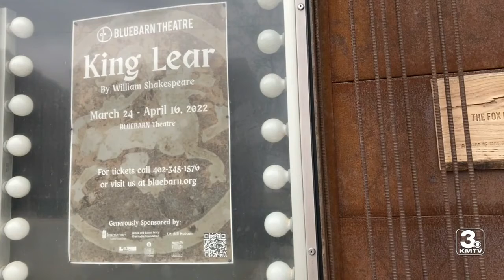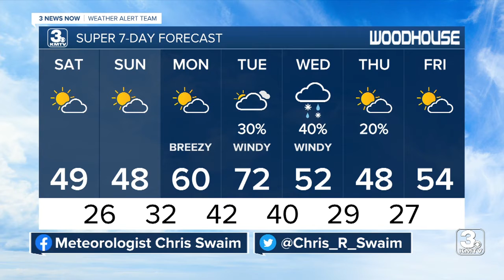KMTV 3 News Now Omaha Latest Headlines | March 25, 10pm